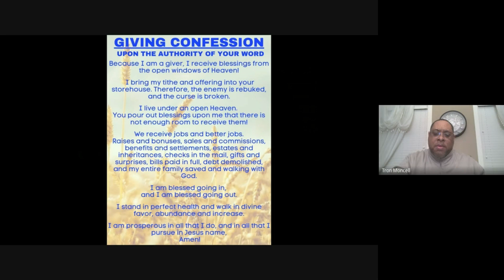The Insight Of Prayer, Apostle Latron North 3 9 23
Modeling the prayer life of Jesus